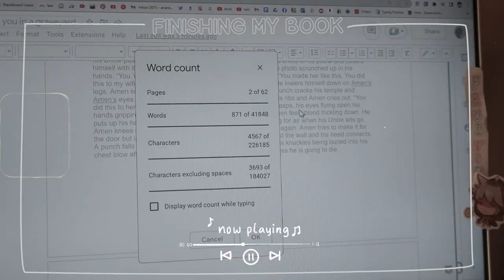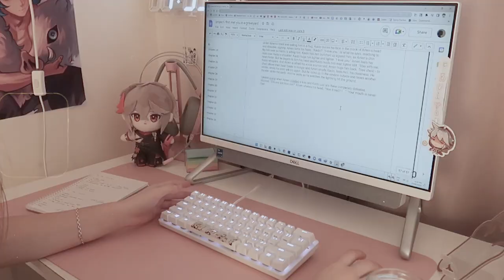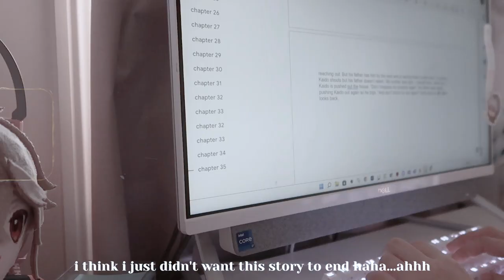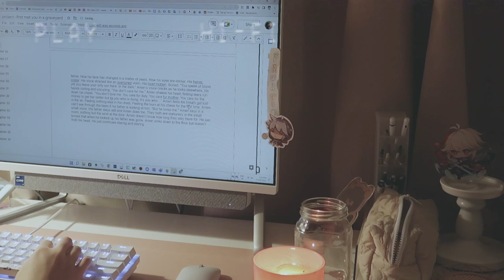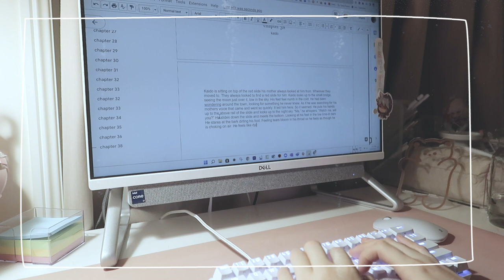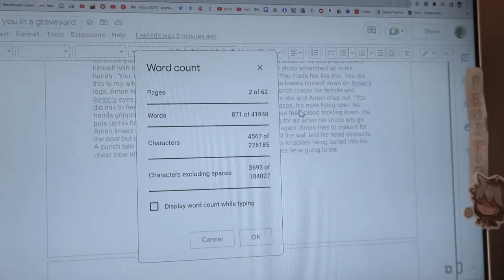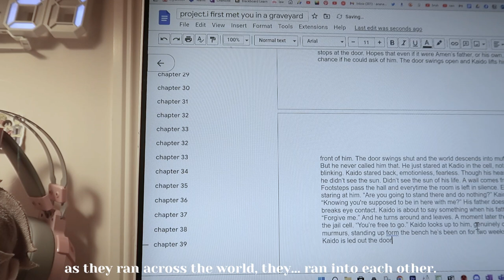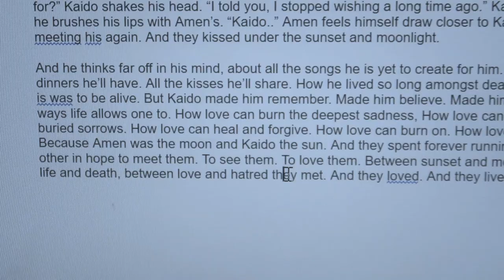FINISHING MY FIRST NOVEL✨📖 writing vlog // finishing draft one of my romance book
hi every lovely writer! today i am so so excited to share with you...my finished first draft! today i take you along on a writing vlog where i look to get to my last few chapters and finish the first draft of my fiction, romance novel! i talk all about my characters, what my book is about and also how it feels to have finally finished my first book! please sit back and be inspired - and i wish you all so much luck for ur projects!

-- FAQ: ♡
my fav book? piranesi by clarke and strange the dreamer by taylor

camera/s: Nikon 6500d and Canon G7x mark ii

-- song credit: YouTube Music, Prod. by Lukrembo, Music by Hai Ku - Cavewoman Music by Boyu - Flower Garden Music by Mark Generous - Late Bloom Music by Parisalexa - Hard Way Music by Anja Kotar - April